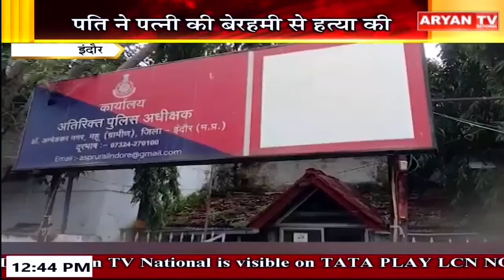Aryan News Live | 12:30 PM | 08 JUNE | MP Bulletins| Hindi News || Live Breaking News | Latest News